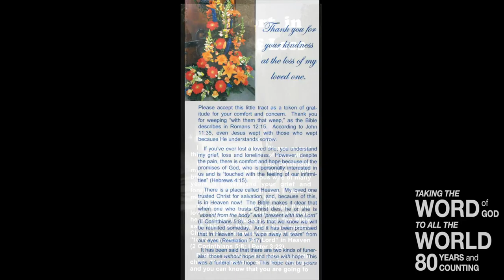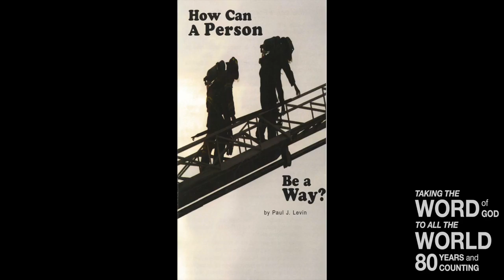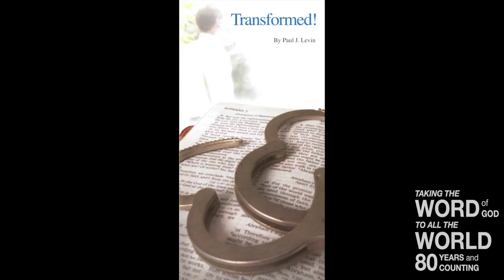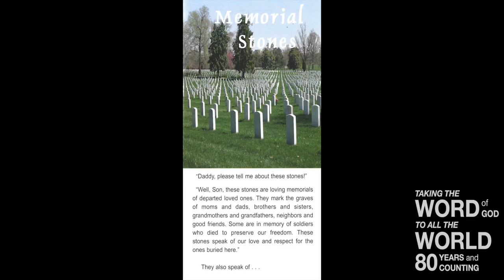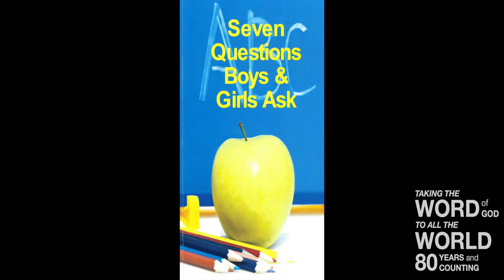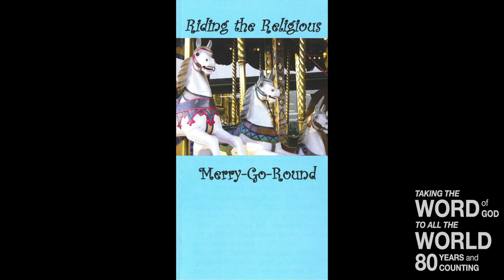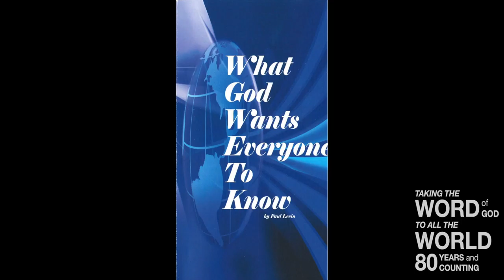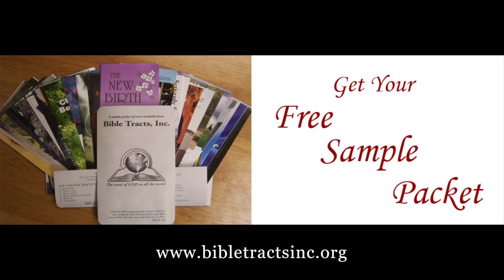Cross Cultural Living (Titus 3:8-9)